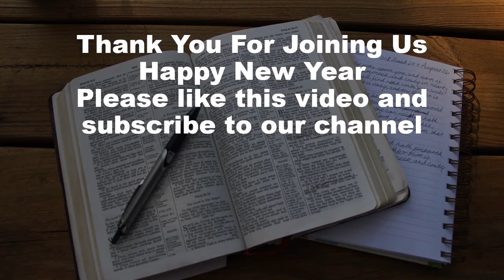Promise of a New Covenant - Sunday School 12-31-23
Sunday School With Sister Pat
Promise of a New Covenant
Jeremiah 311:27-34